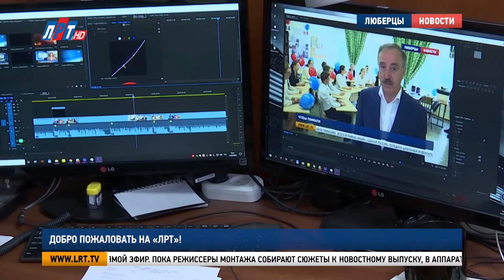Добро пожаловать на "ЛРТ"!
«ЛРТ» снова принимает гостей! Нашу редакцию посетили юнкоры детского телевидения из Жуковского. Ребята познакомились с сотрудниками телеканала, увидели, как создаются сюжеты, и, даже, почувствовали себя ведущими новостей. Как школьники справились с экспериментом – расскажет Луиза Егиазарян.

Елена Кирсанова, главный редактор телеканала «ЛРТ»:
"Добрый день, дорогие наши юные коллеги. Я рада вас приветствовать на телеканале «ЛРТ» - Люберецкое районное телевидение".

Знакомство юных корреспондентов с телеканалом «ЛРТ» началось  с главного редактора. В первую очередь Елена Кирсанова показала гостям  редакцию – место, где рождаются идеи, тексты и верстки. Здесь лишь часть команды, остальные – работают «в полях».

Наталья Кратович, ведущая телеканала «ЛРТ»:
"Когда я уже подготовила текстовый материал для выпуска, я ухожу в студию, как я говорю своим коллегам «мычать». Потому что я дальше продолжаю работать со своим голосом. К 12-ти часам я иду уже на студию, там меня одевают – это ухо, микрофон и мы уже настраиваемся на прямой эфир".

Но лучше один раз увидеть, чем 100 раз услышать. Однако, прежде чем попасть в студию, ребятам предстояло узнать, какаю работу проделывает остальная часть сотрудников до выхода в прямой эфир.

Иван Москаев, режиссер монтажа телеканала «ЛРТ»:
"Это программный монитор. То есть исходная, готовая картинка у меня видна, можно монтировать и с одним монитором, просто это удобнее".

Пока режиссеры монтажа собирают сюжеты к новостному выпуску, в аппаратной вещания идет подготовка к выходу в эфир. Гостеприимный редактор позволил ребятам заглянуть в так называемое «сердце» телеканала.

Сергей Ильичев, ответственный выпускающий эфира телеканала «ЛРТ»:
"Это программа для мониторинга состояния каналов, которые демонстрируются у нас в эфире. Мы не только студия телевидения «ЛРТ», мы еще и оператор связи, у нас много разных каналов, и вот здесь мы видим каналы, которыек могут видеть наши зрители".

Конечной точкой экскурсии по миру телевидения стала студия. Здесь ребята и примерили образ ведущего. Волнение имело место, но, для первого раза, юнкоры справились.

Визит юнкоров на телеканал дал старт очередной, 14-ой медианедели Союза журналистов Подмосковья. В этом году она проходит с 14 по 18 сентября.

Людмила Луговская, руководитель детского телевидения «Взлет» г. Жуковский:
"Приятно, что нас пригласили. Очень  интересная экскурсия, для ребят очень полезно. Они увидели телевидение не просто где-то там через интернет, а увидели работу изнутри, вживую, как люди работают".

Школа детского телевидения «Взлет» существует 3 года. На данный момент она объединяет 12 детей, которые заинтересованы в профессии журналиста. Визит на наш телеканал значительно пополнил копилку их медиазнаний.

Даниил Кирюшкин, юнкор детского телевидения «Взлет» г. Жуковский:
"Я хочу, чтобы все телеканалы, в том числе, телеканал Люберец снимали очень интересные истории, делали прекрасные выпуски, поэтому, всего вам самого наилучшего, удачи".